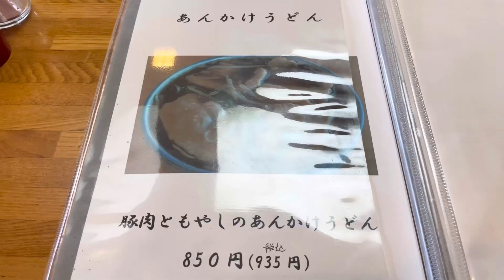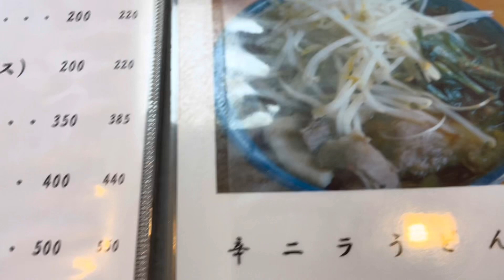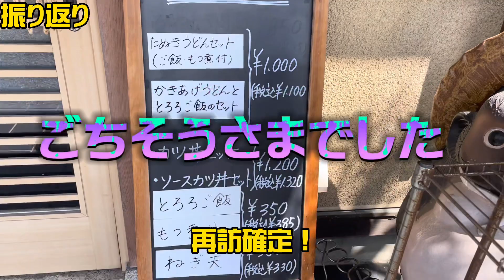【桐生市】第二宮島庵境野支店💚まるでデカ盛り！？🤣量の破壊力がすごい😎🤲ごんぶとうどんにボリューミーすぎる唐揚げ😍味はもちろん美味しくて美味しい🤭👏値段もリーズナブルで食べ応えあり🥹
第二宮島庵境野支店様
住所/群馬県桐生市境野町6-601-8
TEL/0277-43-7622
定休日/月曜・第3火曜

日曜営業

第二宮島庵境野支店様Instagram💚